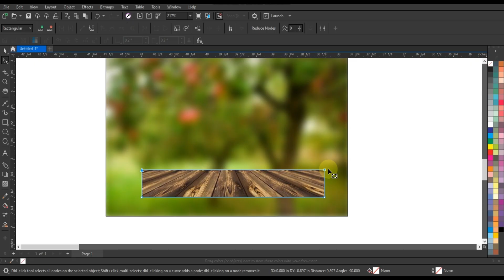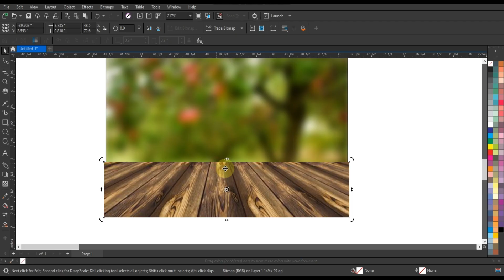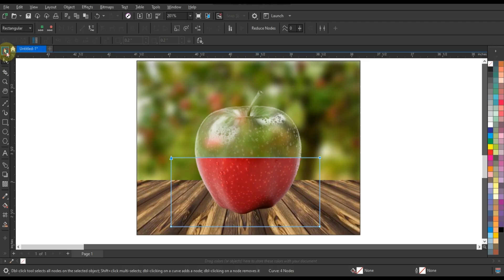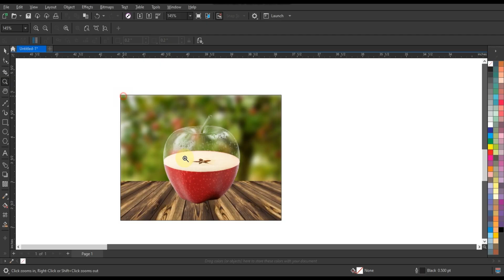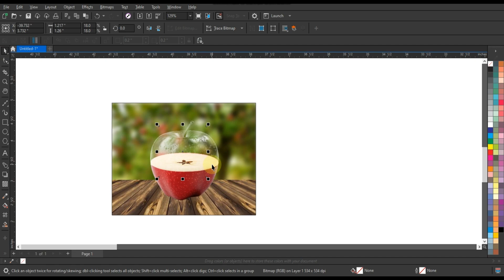Transparent Photo Effect - How To Create in Coreldraw - Ahsan Sabri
Transparent Photo Effect - How To Create in Coreldraw - Ahsan SabriSabri#coreldrawtutorialfullforbeginersandadvanceusers